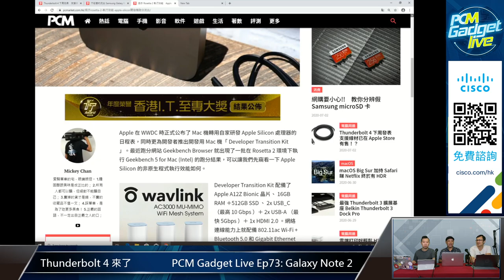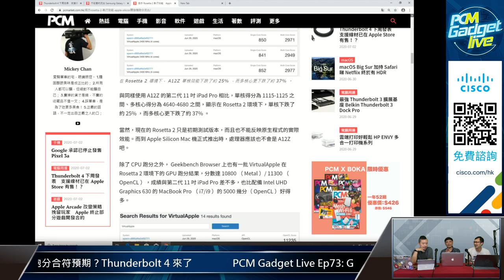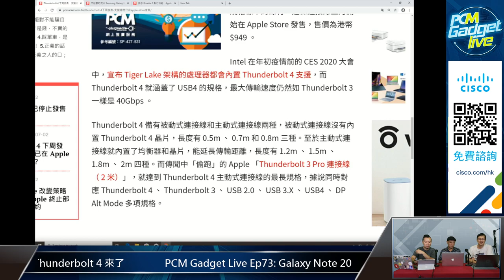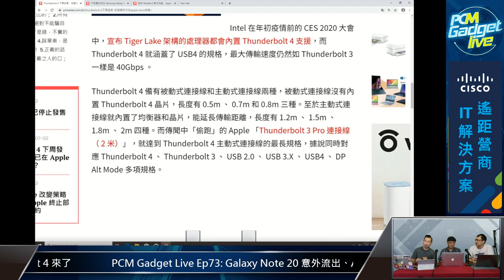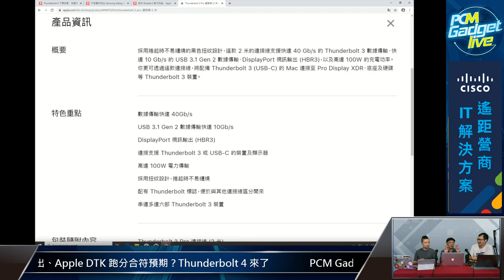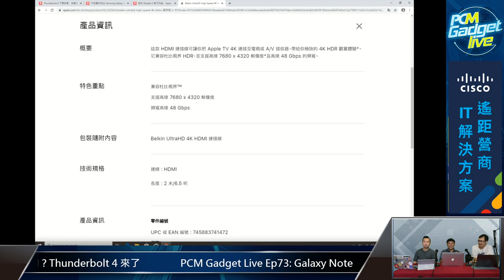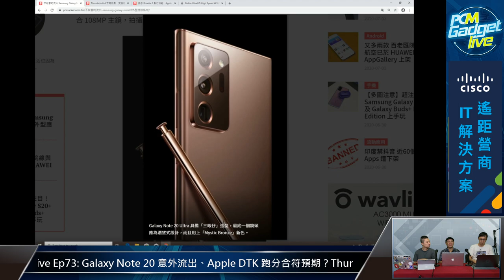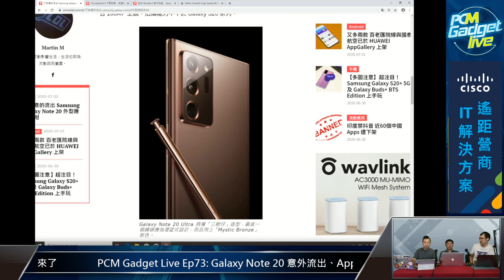PCM Gadget Live Ep73: Galaxy Note 20 意外流出、Apple DTK 跑分合符預期？Thunderbolt 4 來了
今集同大家結集一下近期熱門新聞，包括Galaxy Note 20 相片不慎意外流出，Apple Developer Transition Kit 跑分現身令大家對日後Mac機效能有眉目，另外Thunderbolt 4 線材疑似搶閘推出又關Apple事？